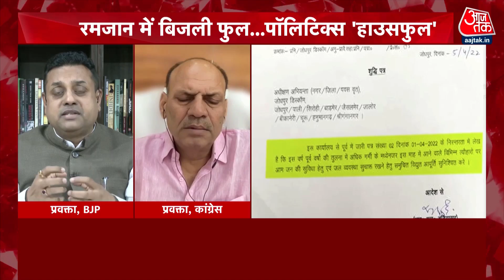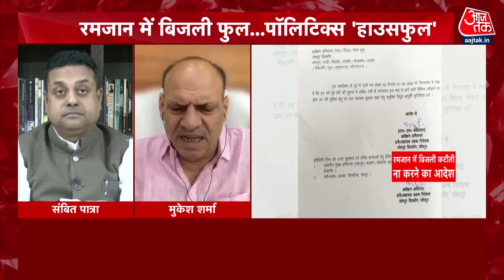Dangal: रमजान में बिजली फुल...पॉलिटिक्स 'हाउसफुल' | Latest Hindi News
राजस्थान में अशोक गहलोत सरकार ने रमजान के दौरान  खास तौर से मुस्लिम बाहुल्य इलाकों में बिजली कटौती न करने का आदेश दिया है। लेकिन बीजेपी इसे तुष्टीकरण की राजनीति बता रही है। वहीं राष्ट्रीय राजधानी में दक्षिणी दिल्ली के बाद अब पूर्वी दिल्ली में 11 अप्रैल तक नवरात्रि पर्व के दौरान मांस की दुकानों को बंद करने के की मांग की गई है। इस पर मेयर श्याम सुंदर अग्रवाल ने कहा, 'अभी तक यह एक अपील है। हम नवरात्रि में प्याज-लहसुन का भी सेवन नहीं करते हैं।